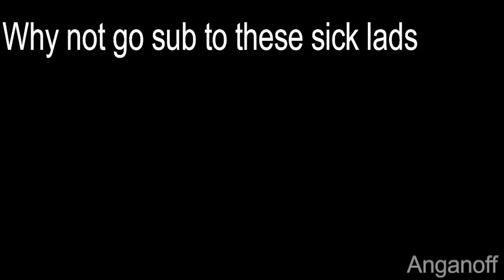[SFM] Spider Man 2000 - Get to the bank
sorry for late upload, the internet was down in my area when I hit 300 subscribers.